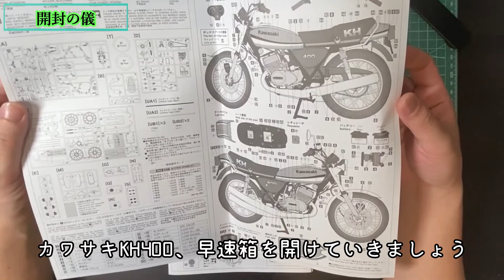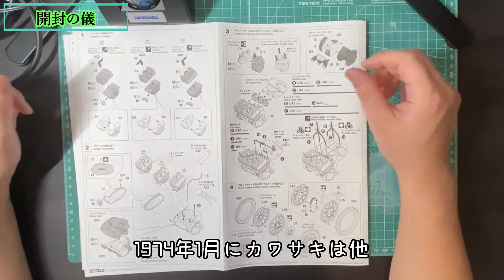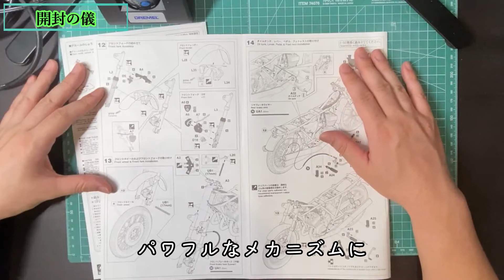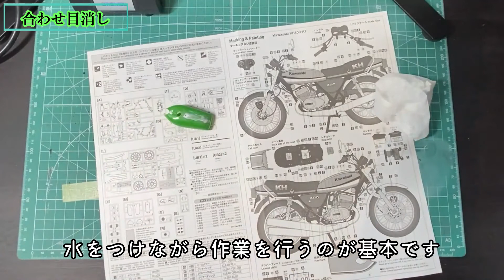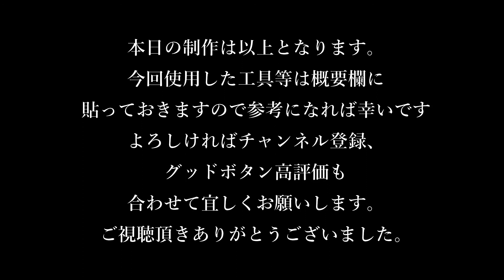【制作動画】1/12 HASEGAWA KH400 A7 part1 開封の儀/パーツの確認/タンク等の組立/タンクにパテ盛り/合わせ目消し/下地処理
クラフトツール 極細ドリル刃セット

タミヤ クラフトツールシリーズ No.139 スジ彫りブレードホルダー プラモデル用工具 74139

タミヤスジ彫り超硬ブレード0.15mm

GSIクレオス Mr.ポリッシャーPRO

タミヤエアブラシ

マスキングコートR

タミヤコンパウンド

タミヤ曲線用マスキングテープ

セメダインハイグレード模型用接着剤

ガイアノーツエヴォブラック

ガイアノーツエヴォスカイブルー

ガイアノーツ メカサフ ライト